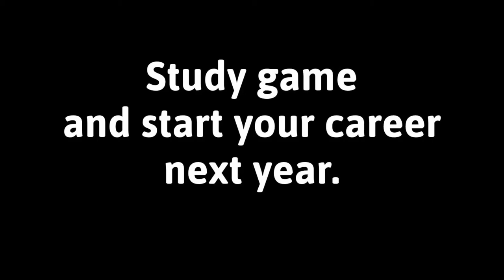Study Game in 2021!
Start your career into an industry that becomes more exciting and future proof with every technological invention emerging.

Learn how to use game development tools to create games, Virtual Reality applications, Augmented Reality and more in various different industries.